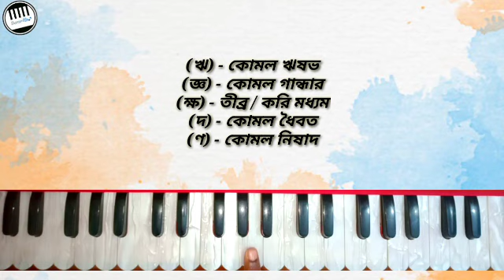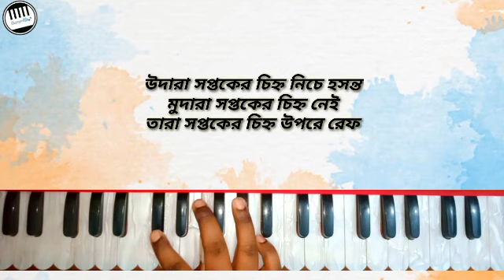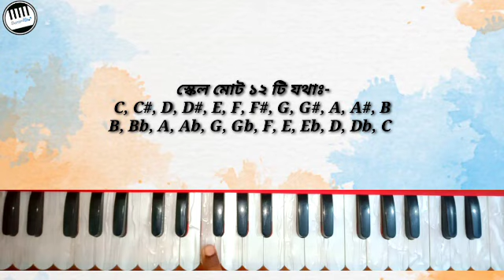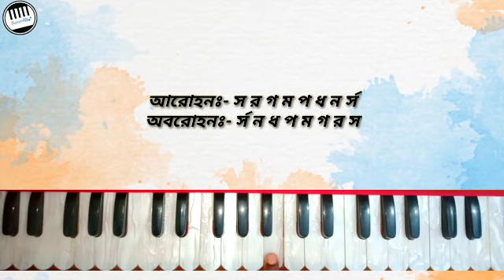।। Sangeet sikha part - 1। Harmonium tutorial । সঙ্গীত শিক্ষা পর্ব - ১। হারমোনিয়াম শিক্ষা।।